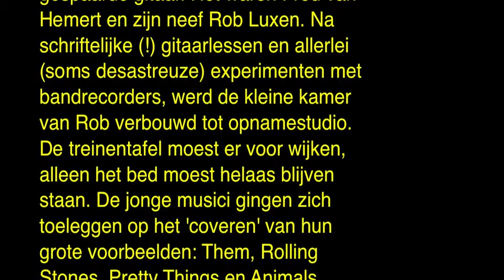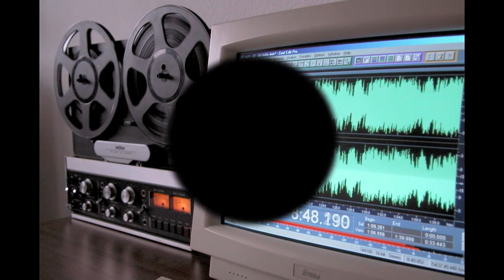FRoBram - Buona Sera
Gerard de Bruijn - zang
Guus Ingram      - drums (prullenbak + bekken)
Bram Spruyt       - gitaar
Rob Luxen          - basgitaar
Ron de Bruijn     - vervoer, geestelijke bijstand

Opgenomen op de "Duivenzolder" in de voormalige metaalwarenfabriek J.Luxen & Co, Kockstraat 2-16 Den Haag